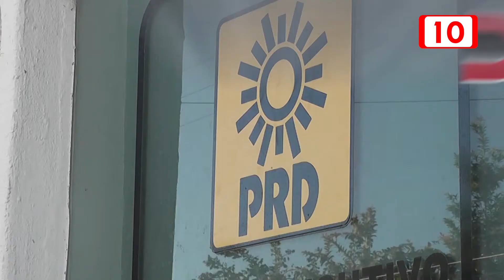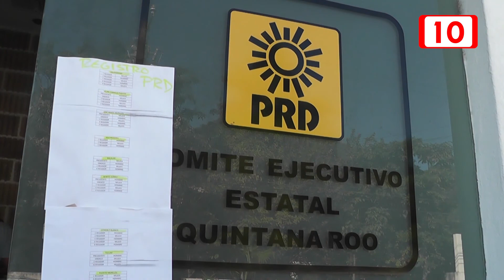Confirman relevo en Distrito III